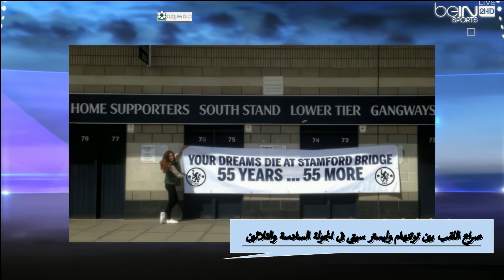من الذاكرة :تشيلسى X توتنهام /الجولة 36 /موسم 2015-2016/فهد العتيبى /مباراة حسم اللقب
الدورى الإنجليزى الممتاز
تشيلسى ضد توتنهام
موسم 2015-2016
فهد العتيبى -بى إن سبورتس
تشيلسى وتوتنهام 2-2
تشيلسى وتوتنهام 2016